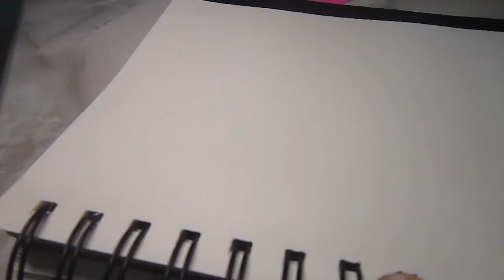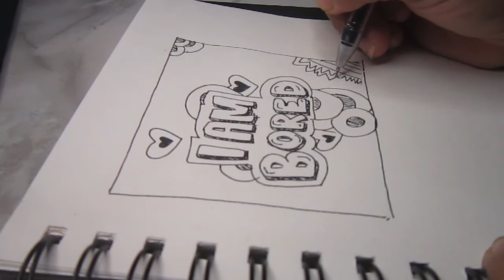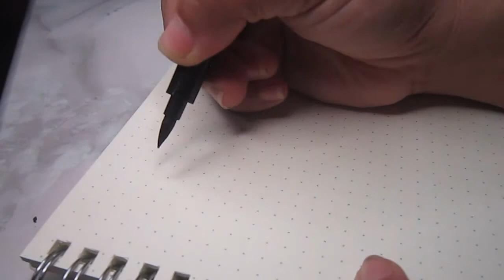trying calligraphy pens, gel pens & highlighter from shopee v1 #030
you may leave your request at comment section below.